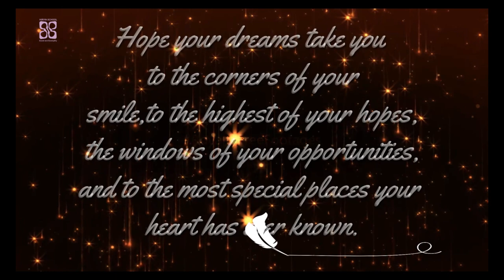Graduation Class of 2021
Lyrics- Aishath Salma - Leading Teacher /Hiriya School

Vocal- Shabin Athif
Aishath Misk Binthi Abdulla Haseen
Sajaya Binthi Mudhrikath Bin Abdullah